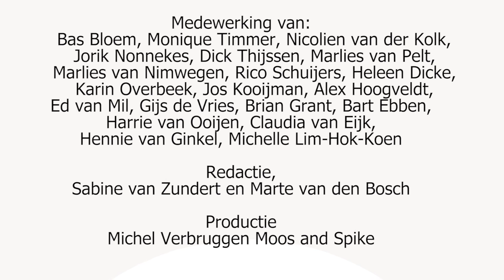Wat is belangrijk bij de inname van eiwitten bij parkinson? | Vitaal met Parkinson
Deel 15 van de serie Vitaal met Parkinson.